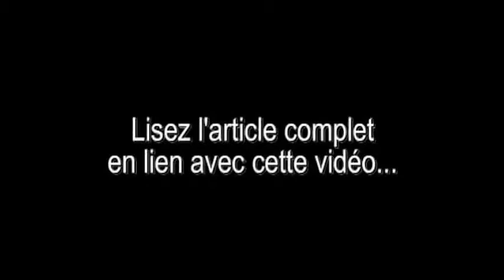Récoltez 12 chevreuils par chasseur (5 de 5)